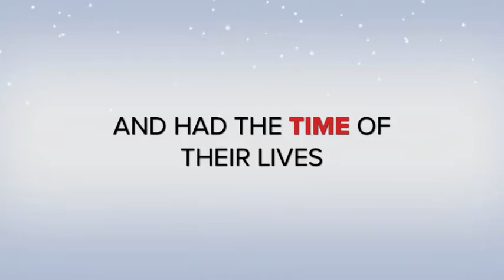Bali Honeymoon 2013 Jensen Family Holiday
Tara & Lindseys Bali Honeymoon Family Holiday